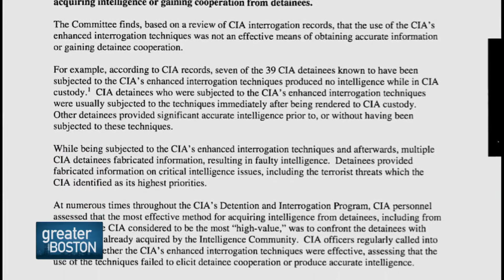Charlie Sennott Breaks Down Senate Report On Torture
It took five years to reach the damning conclusion that the Central Intelligence Agency employed torture more often than we thought, used tactics more brutal than we thought, and hid those facts from elected officials. Secretary of State John Kerry was reluctant to release the report before being fully prepared for backlash, and it’s no wonder.